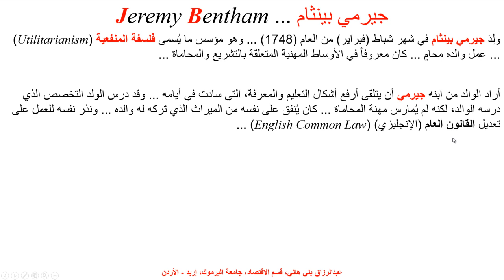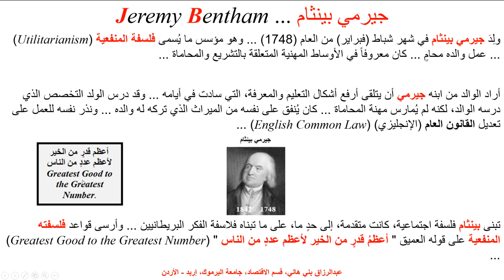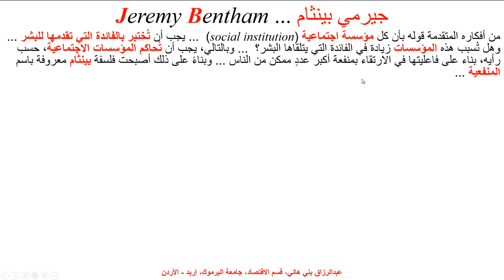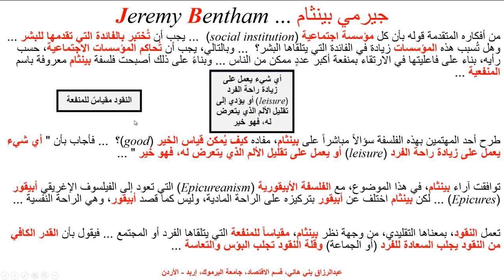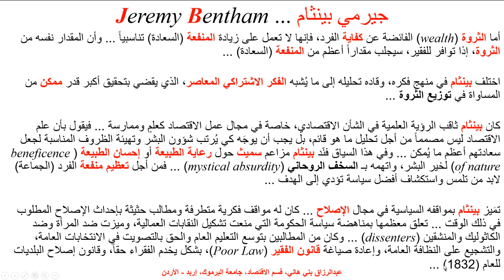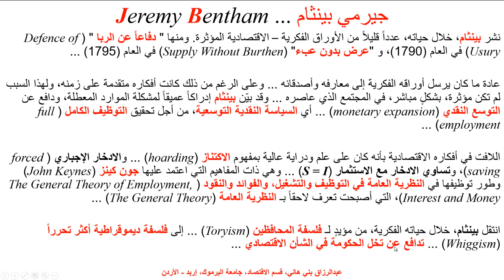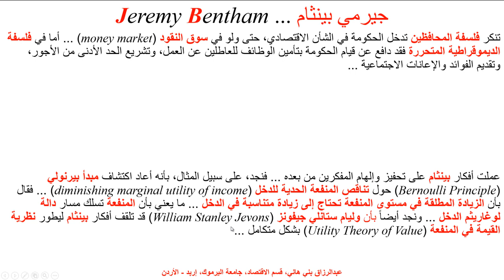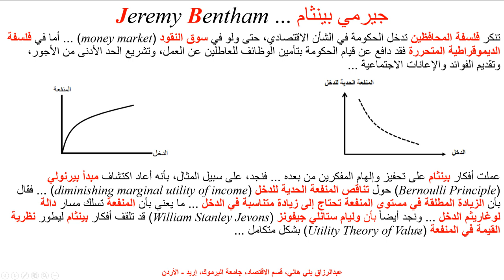جيرمي بينثام في تاريخ الفكر الاقتصادي Jeremy Bentham in History of Economic Thought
يشرح هذا المقطع من تاريخ الفكر الاقتصادي أفكار وفلسفة جيرمي بينثام وبخاصةٍ فلسفة المنفعية ... Jeremy Bentham and his Economic Thought Particularly about Utilitarianism